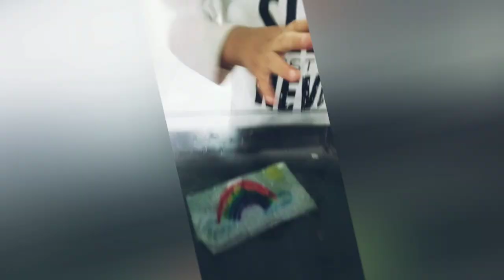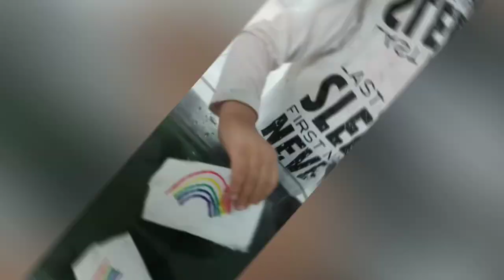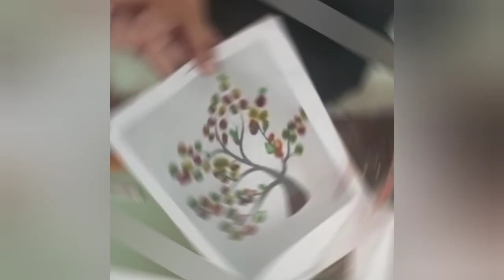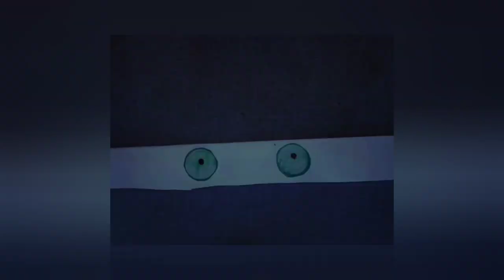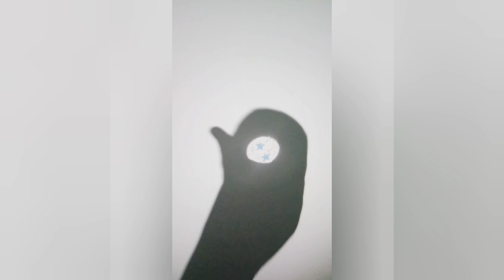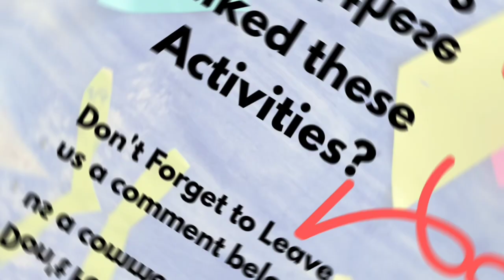10 Fun Crafts to do at home that actually look like Magic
10 Amazing Interactive Crafts
Try one of these fun Crafts to do at home that both kids and adults can enjoy

1. Tube Monster
A simple acid base reaction can add up so much excitement.
Baking Soda+ dishwash Soap + Vinegar (with food coloring) = lots of Fizz

2. DIY Emoji Cups
This simple craft with 2 cups can add up to a lot of emotions.
Cut out square on one cup. On the other cup create emotions (like happy, sad etc)
Fit the cups inside one another. And roll for the emotions.

3. Magic Colors
Wondering where these colors come from when we place the tissue paper in water?
This simple craft is sure to be loved by kids as well as adults.
The property of tissue paper to bleed can give us such magical results. Choose your tissue paper wisely because not all paper will show the same result.

4. Disappearing Colors
Now where do these colors vanish?
Cool isn't it? Playing with optical illusion in this simple craft. An easy way to demonstrate fall season isn't it?

5. Blooming Flowers
Who doesn't like to watch flower bloom. Just cut out a flower with a broad base as shown and fold the petals. Place it in a bit of water. Remember we want the flower to bloom not drown.
Ready for the magic?
This colorful flower craft can be re-used again.

6. Dry Erase Experiment
Dry erase is common trend among adults.
Make sure to use a glass or a ceramic surface and adding a bit of water gradually.
Also the drawings should be in one single plane. And of course use a dry erase marker not the usual marker.

7. Swimming Fish Paper Plate Craft
Fun Crafts for Kids
Such a simple craft with paper plate to get your little one excited.

8. Moving Eyes Paper Plate Craft
Another simple yet effective fun craft Activity for kids.
It's amazing as well as scary to see those eyes moving. Perfect for Halloween isn't it?

9. Colorful Rain Craft for Kids
Another one with tissue bleed technique.
It's a great concept to teach preschoolers about the use of umbrella. I have created the umbrella with foil paper which is water proof enough to save our little man from the colorful Rain.

10. DIY Projector
An easy and cheap way of creating a projector.
Now you can easily put your baby to sleep or propose to your better half all on a budget.

Hope you enjoyed these simple ideas. Which one are you going to try?